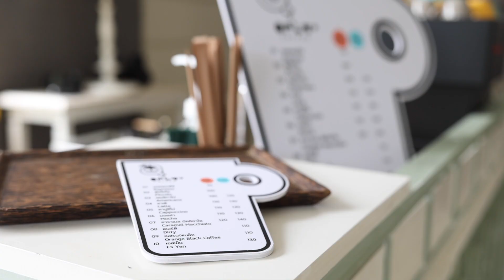Morning Coffee XVII | Pop up café I La Marzocco Linea Mini | Café Vlog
Making coffee and my daily life.

Coffee equipment :
・La Marzocco Linea Mini Espresso Machine
・La Marzocco Bottomless Portafilter
・VST Precision Filter Baskets 20g
・Anfim Scody II Coffee Grinder
・Compak K3 Touch Coffee Grinder
・Timemore Scales
・Coffee Distributor 58 mm
・Dosing Cup 58mm
・LOVERAMICS Espresso Cup
・LOVERAMICS Egg Style Cup 200ml

Camera :
Canon EOS R6
Canon RF 24-70 F2.8 L IS
Canon EOS 5D Mark III
Canon EF 50 F1.8 STM